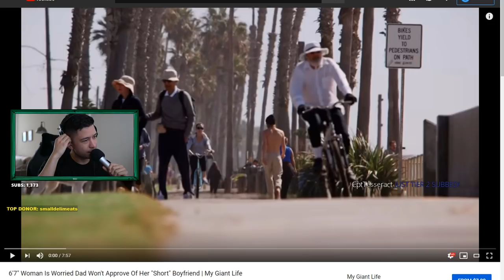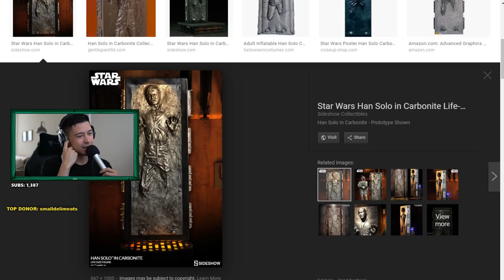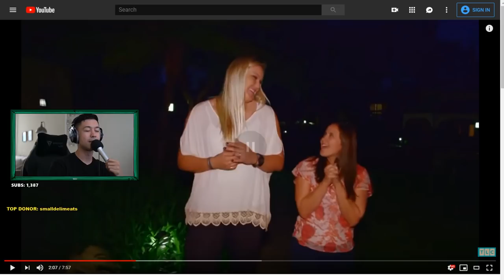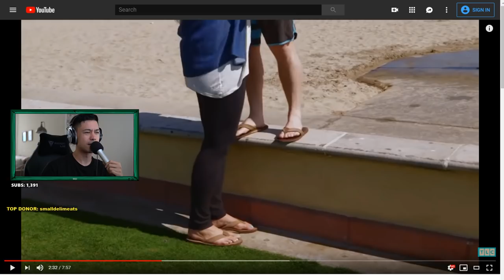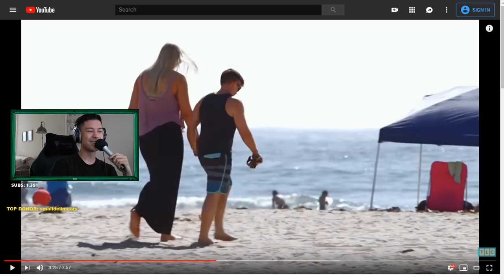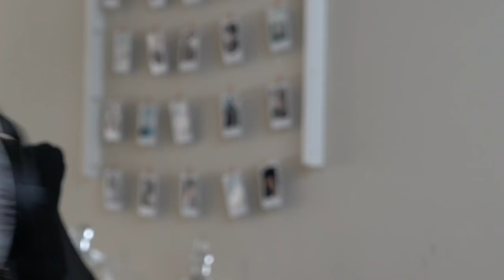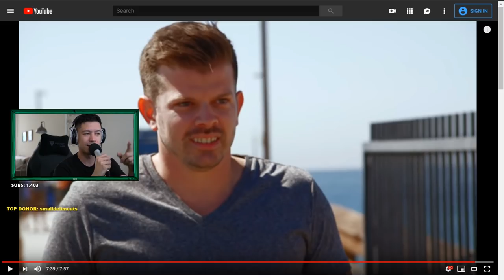REACT WITH CHAT: SHORT KING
rise up.